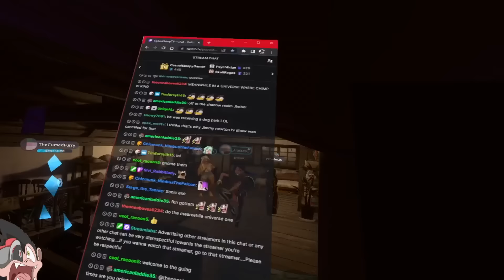I Made My "CHILDHOOD TRAUMA" In VRChat | VRChat (Funny Moments)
Everyone had something that scared them as a child, this is what scared me when I was a kid. what was The Simpsons thinking?

(Music Credits)